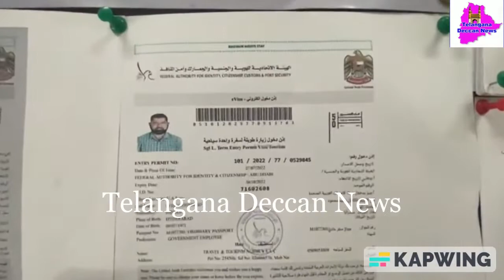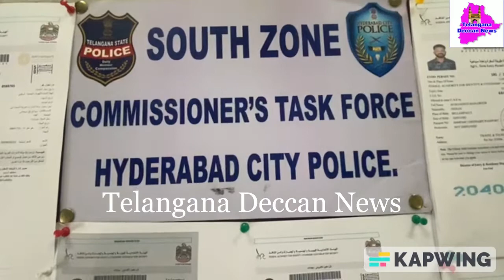South Zone Task Force nabbed one Fake Job Visa Provider, seized 13 Fake Visa, 1 Mobile